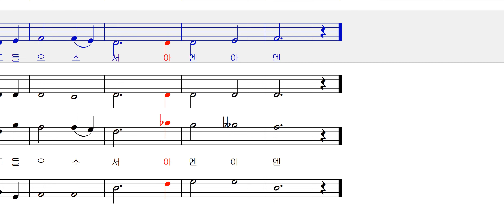기도송 주여 비옵니다 Forrest G Walter